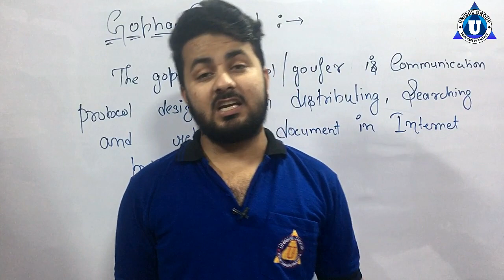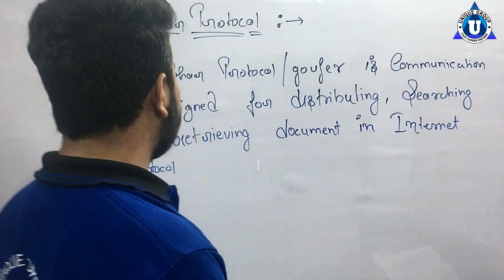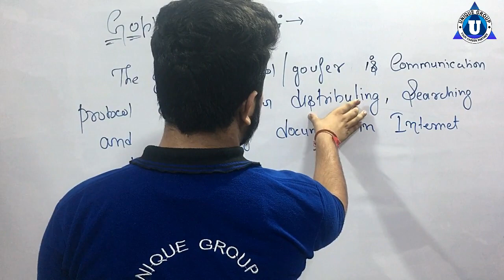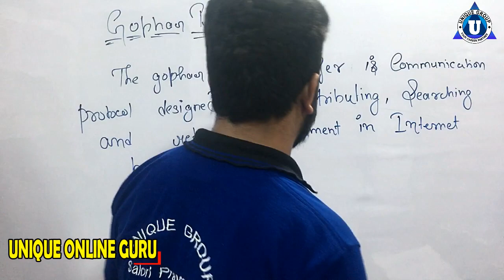What is Gophar Protocol ? It's work & it's types||Hindi|| Exploring Gopher||गोफर क्या है||Ratnakar U